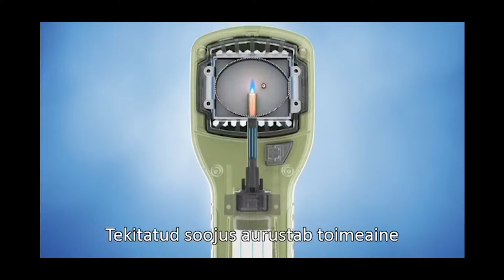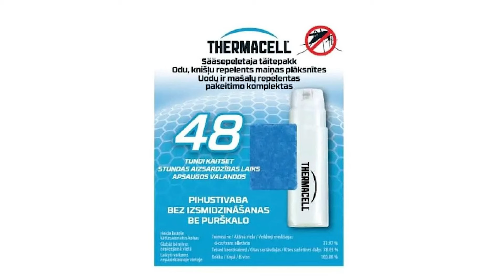Elektroonilised ja gaasil töötavad sääsepeletajad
Et putuka ja mutukahooaeg ei viiks fookust sellelt millega päriselt tegeleda tahad asjatu vehkmise peale on saadavalt terve valik erinevaid sääse ja putukapeletajaid mis ei vaja millegi enda nahale määrimist. Väints vaatas üle, millised on need vahendid mis ühe seadmega aitavad kogu pere või seltskonda putukate eest kaitsta.